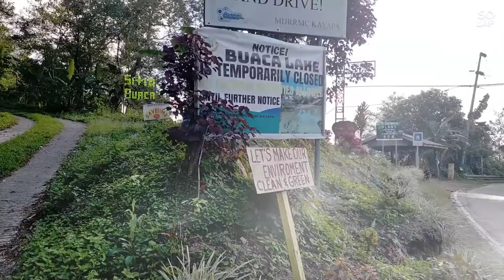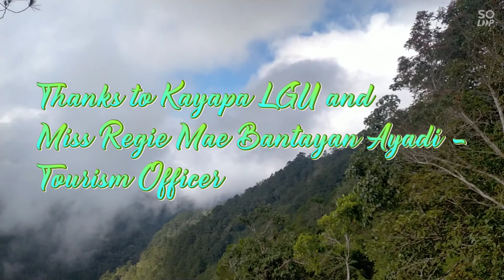Chill Hike to Buaca Lake Kayapa Nueva Vizcaya